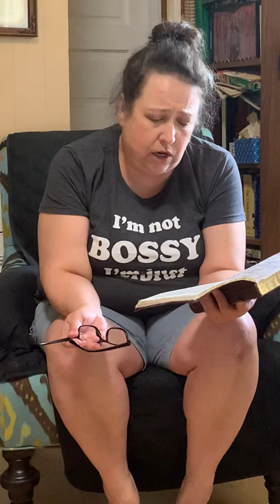Youth Bible study 4-8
Resurrection 1 Corinthians 15:1-8